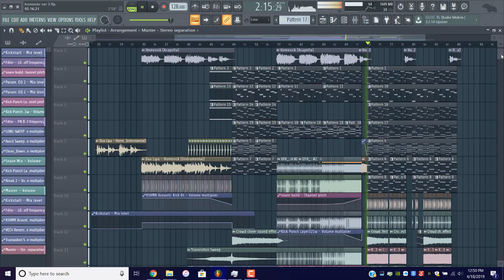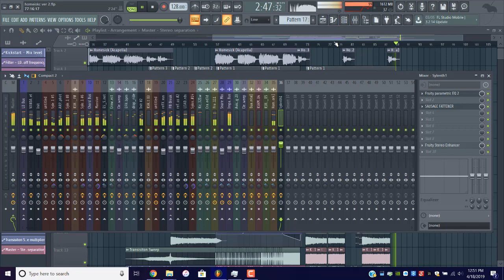V2 Dua Lipa Ft Chris Martin - Homesick (Dash Berlin Remix) FULL REMAKE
Hardwell - ID
Axwell ID
DubVision - ID
ID vs Don't You Worry Child
ID Remake
DubVision ID Remake
Ultra 2016
Played at Ultra 2017
Hardwell Ultra 2017
Hardwell ID Ultra 2017
Hardwell
Mashup
Ingrosso
Axwell mashup
NWYR
NWYR Ultra
W&W
Saving Light
NWYR Remix
Hardwell Ft NWYR
Hardwell We Are One Remake
Armin van burren
Virtual
Ultra Music Festival
UMF Mashup
Hardwell UMF Mashup
Hardwell Ft Armin van Buuren
Hardwell Ft Afrojack
Hardwell Ultra Europe ID
Hardwell Ft Dr. Phunk
Tomorrowland 2017
Hardwell Ft Wildstyle original mix
Breadth Carolina like that
Instrumental Mix
Kaaze ID
Ultra 2018
Ultra 2018 ID
Wildstyles ID
Side By Side
Hardwell Ft Wildstyle Extended Mix
Dreamer
WildStyles ID
Tiesto ID
Dimitri Vegas & Like Mike ID
Dimitri Vegas & Like Mike vs Hardwell
Hardwell Ft Dannic
Martin Garrix ID FL Studio Remake FLP
Logic Pro Remake LLP
Hardwell Tomorrowland 2018 ID
Matisse & Sadko ID
Matisse & Sadko Remix
Martin Garrix vs Matisse & Sadko - ID
W&W Festival Remix
W&W Remake
W&W Remix
Ultra W&W
FLP
Hardwell Remix
Paris Blohm ID
Paris Blohm Body High
Mixing Tutorials
KEVU
Manse ID